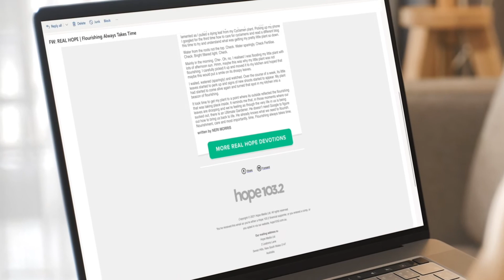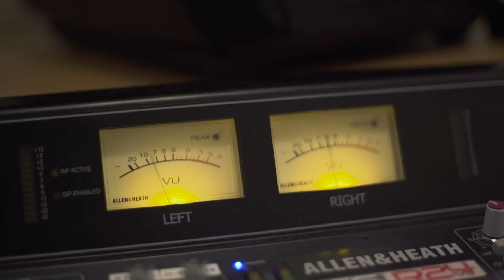Unite in Hope 'God's Purpose is to Unite'